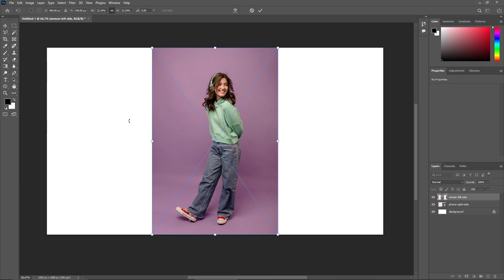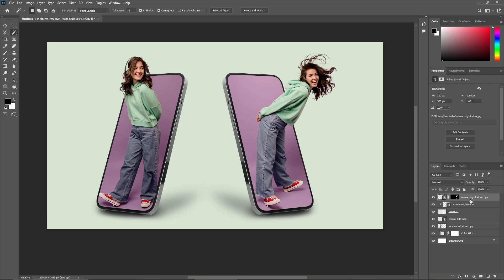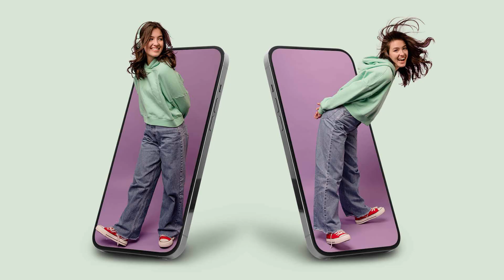3D POP OUT Effect in Photoshop 2024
3D POP OUT Effect in Photoshop